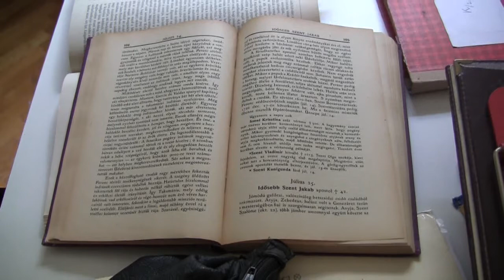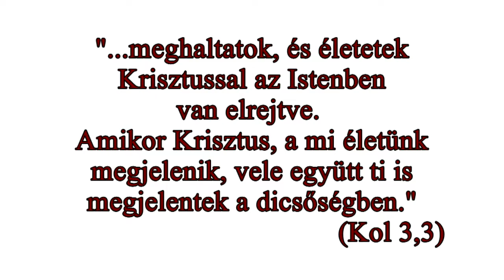Pálos M. Paschalis nővér, a Boldogasszony Iskolanővérek 75 éves jubilánsa